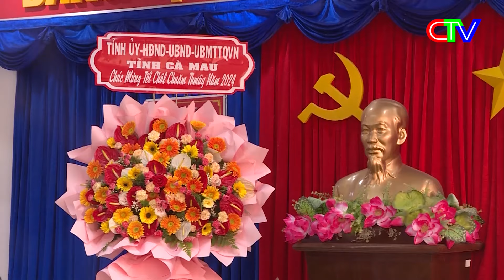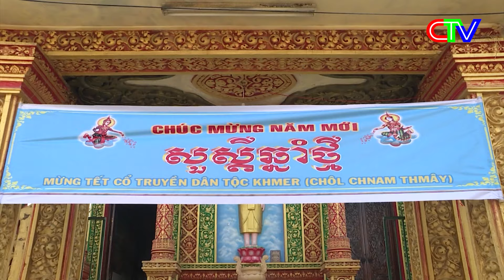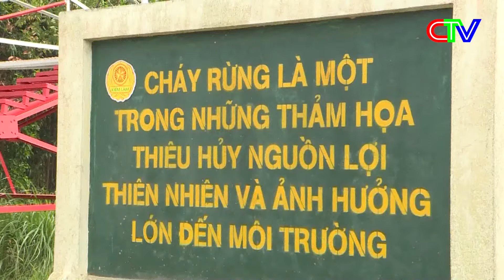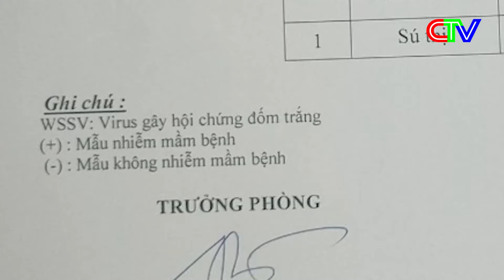THỜI SỰ CÀ MAU TỐI 12-4-2024 | ĐỒNG BÀO DÂN TỘC KHMER CHUẨN BỊ ĐÓN TẾT CHÔL CHNĂM THMÂY.